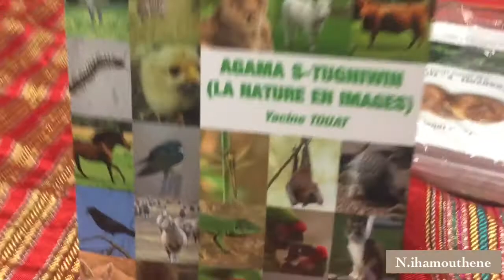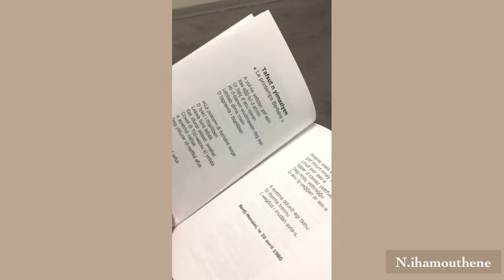AFK13: les joies de la rentree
Après midi convivial pour les débuts des activités de l association AFK13 A Marseille. L objectif premier étant d honorer les enfants qui suivent les cours de kabyle en présence de monsieur TOUAT l auteur qui a dédicacé le livre offert aux enfants à cette occasion. 3 vidéos ont été réalisées au cours de cette rencontre qui encourage l enseignement de notre langue, la transmission de notre culture et la mise en lumière de nos écrivains en Tamazight .